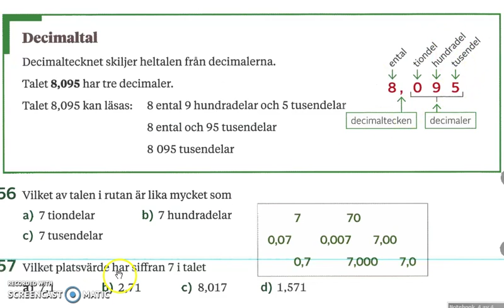Genomgång av Matte direkt 7 (ny upplaga) Kapitel 1 Decimaltal